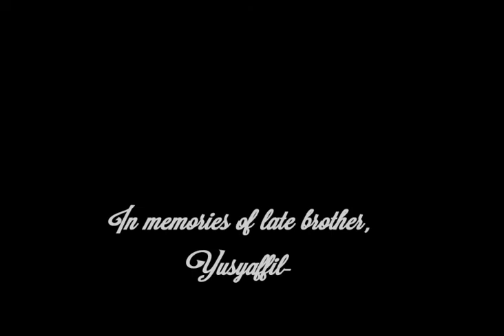SECRET ARMY - Yesterday